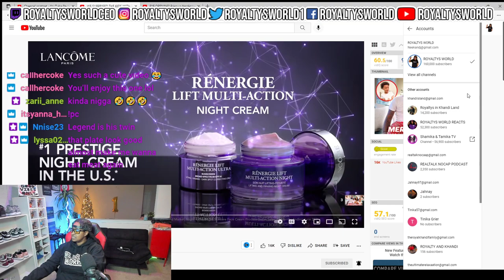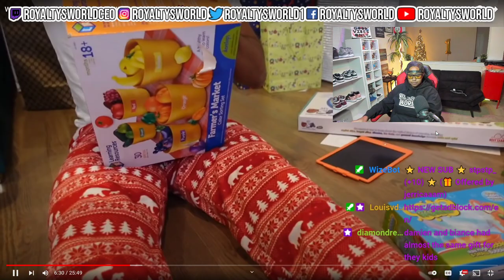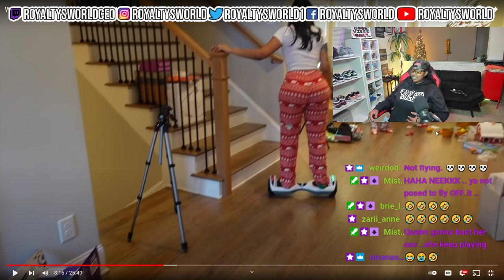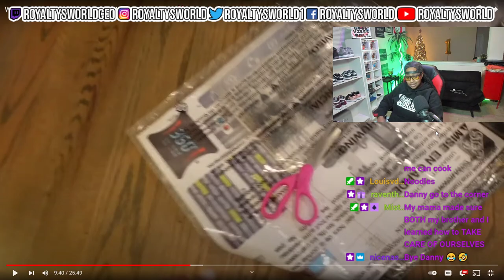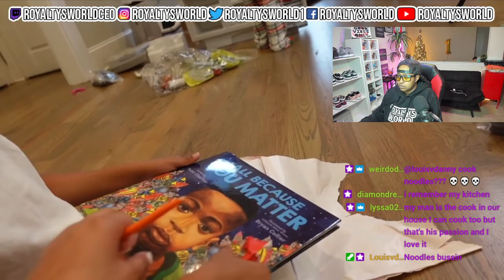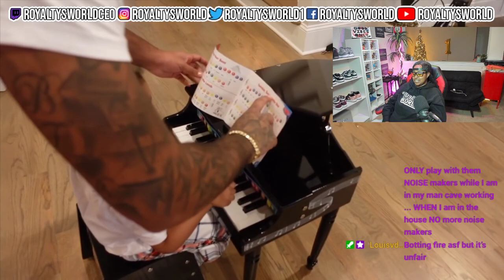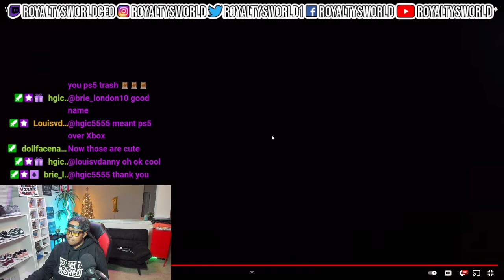BABY CJ GETTING HIS PS5 IS THE CUTEST THING EVER! | ROYALTYSWORLDREACTION